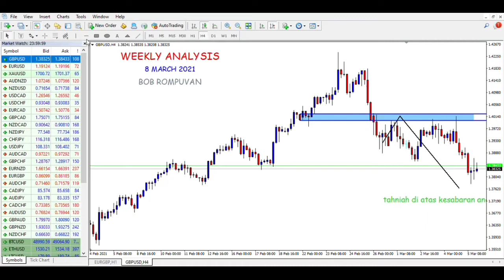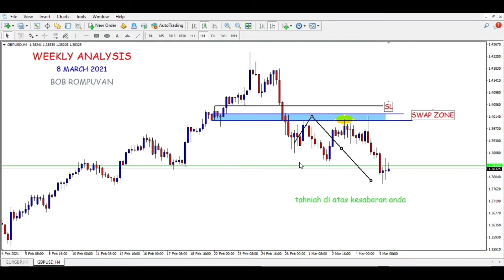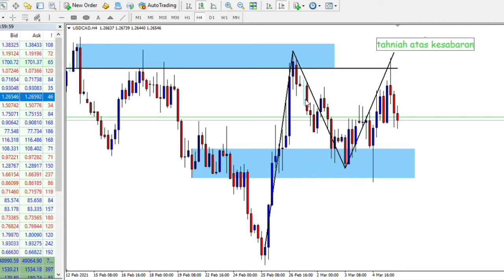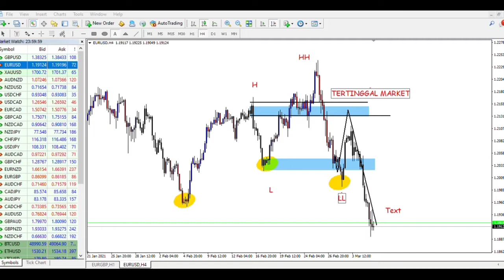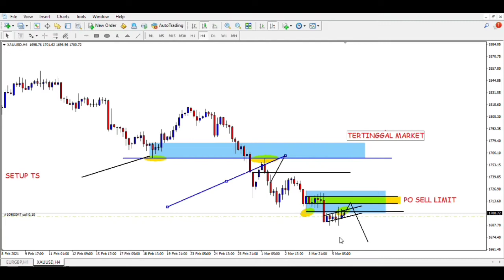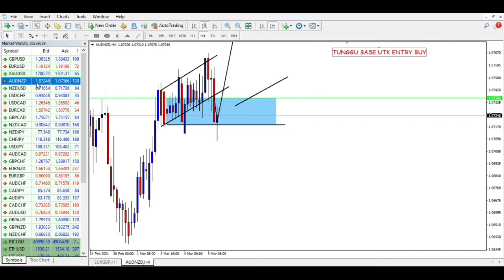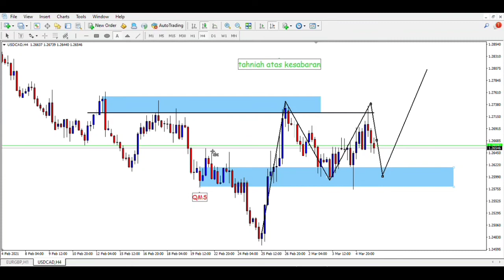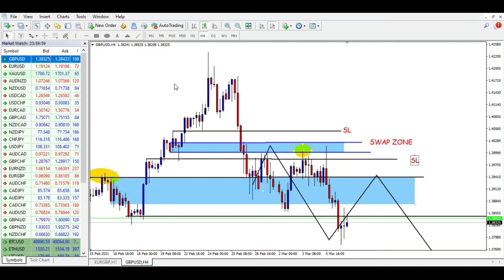WEEKLY ANALYSIS FOREX _ 8TH March 2021 ~ 12th March 2021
Pertama sekali Tahniah kepada korang yang sudah follow Analisis Saya untuk minggu ini. Tahniah juga di atas kesabaran Anda. so. video kali ini saya akan berkongsi lagi Analisis forex Iaitu pair GBPUSD, XAUUSD,EURUSD,USDCAD,NZDUSD,utk Minggu depan di mana kita berharap akan ada lagi yang profit menjelang hati jumaat dan Sampai market close pada hari jumaat...

terima kasih sudah support Video saya dan kalau korang berminat membuat duit sampingan korang boleh Register percuma di link ini.

kalau korang berminat mengambil Kelas online saya  boleh whatsapp di No 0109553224 Bob

kalau korang berminat belajar basic korang boleh chek out di playlist saya Supply and demand trder...

sampai jumpa lagi di video akan datang...

salam sejehtera semua.